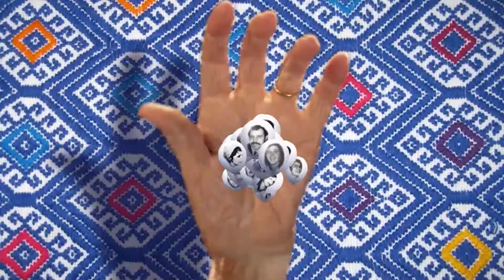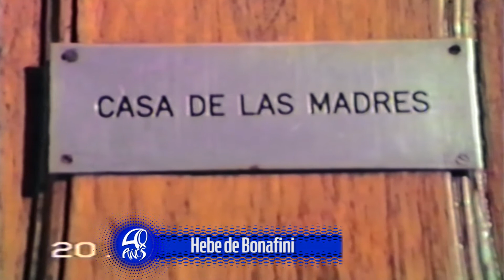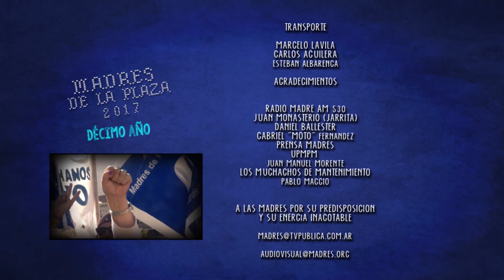Madres de la Plaza Nr 459 - Especial 40 años de lucha 01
"Madres de la Plaza", el programa de la Asociación Madres de Plaza de Mayo. Emitido por la Televisión Publica. En esta oportunidad contará con la primer parte de una serie de entrevistas especiales a la presidenta de la Asociación Madres de Plaza de Mayo en torno a los 40AñosDeLucha. Como siempre la Marcha de los Jueves, la Nro. 2034 del Jueves 6 de Abril de 2017, con la participación de Luis Zarranz y Hebe de Bonafini.